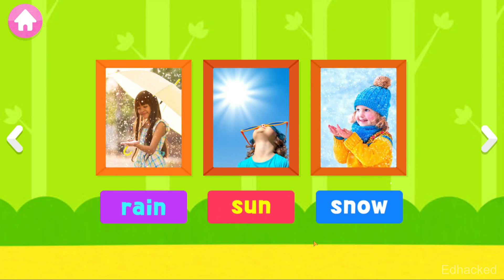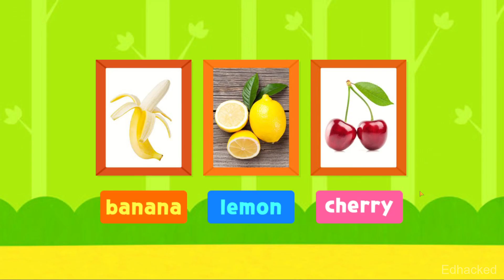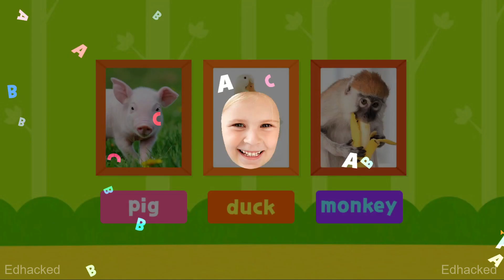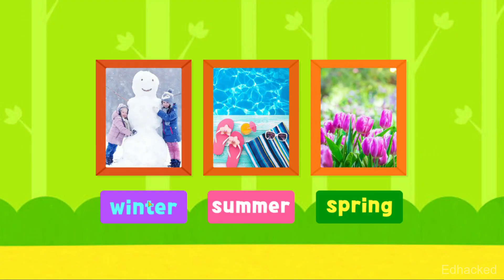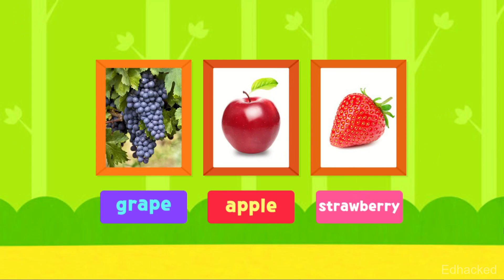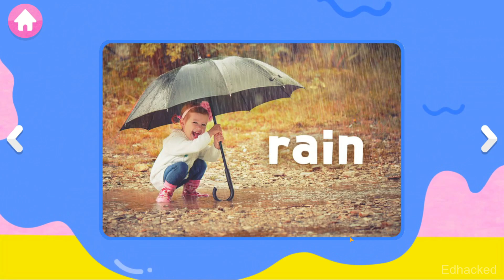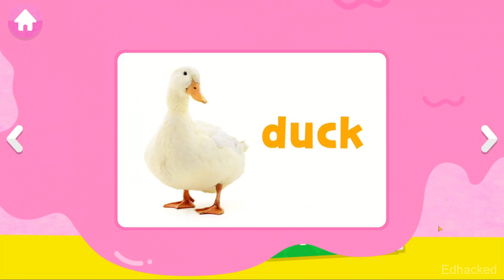Pinkfong Word Power App l Animal & Nature Vocabulary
Pinkfong Word Power app is a great app for toddlers learning their first words. Like Piknfong ABC phonics, Word Power explores common sight words and uses word-building games for a fun, interactive experience!

This video explores the 'Nature' strand, and demonstrates all the wonderful phonics games you can play using common, familiar animal words. No commentary ensures this video can be used as a learning tool itself, as we play through the game and select all the correct phonics!

About Pinkfong Word Power App:
Learn 200 basic words with songs and games!

Build basic reading skills in our delightful world of Word Power! Children learn recognizing the sounds and meanings while singing along fun songs and playing games. Have fun with our wacky little characters and learn all the basic words with amazing activities!

1. Three Big Themes
- 27 easy topics divided into 3 big themes.
- Learn about my body, family, feelings and more at the first theme 'Me and My Family.'
- Meet the seven days, seasons, weather, fruits and more at 'Nature All Around Me.'
- Colors, numbers, shapes and opposite words are waiting for you at the last theme 'Fun Learning Time.'

2. 27 Word Song Videos
- Based on easy and familiar topics for young learners.
- Toys, animals, vehicles, jobs, instruments and more!
- Each song contains 6 to 12 words.
- All videos with full subtitles.

3. Various Learning Games
- Games to help children find and match words and develop their listening skills.
- Fun spelling activities from 3 to 5 letter words.
- Introducing words in various different games to go over.

4. 125 Flashcards
- Flashcards in both illustrations and real pictures, along with audios and names.
- Real photos help kids understand the meaning of the words more easily.
- Given as a reward every 5 times kids play learning games.

The best learning comes while playing. Come along and have fun with Word Power!